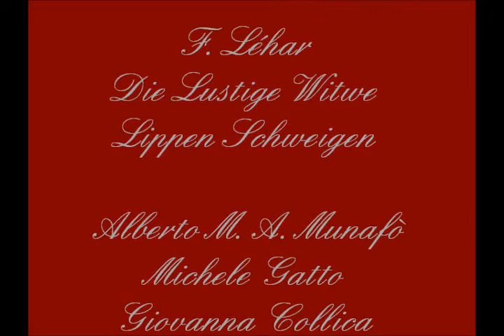F Léhar; Die Lustige Witwe; Lippen Schweigen; A Munafò, M Gatto, G Collica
Teatro Comunale, Biancavilla (CT)
Inaugurazione stagione teatrale 2014
Al pianoforte Annalisa Mangano